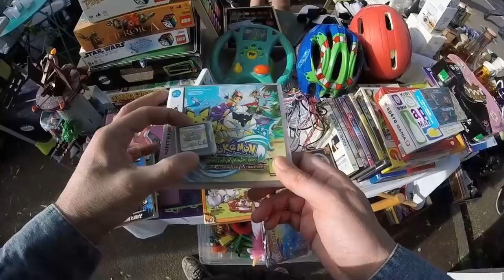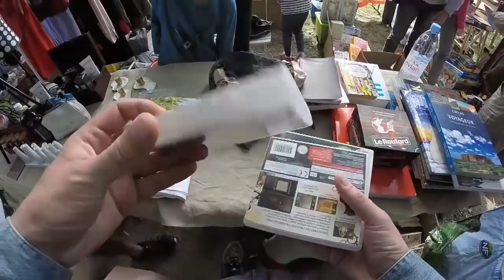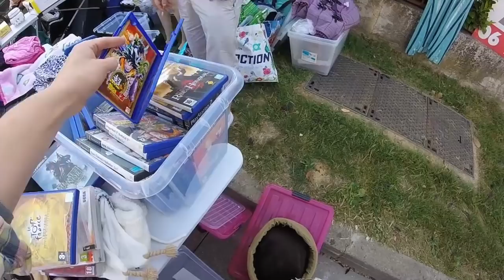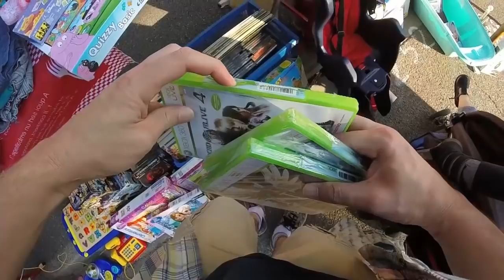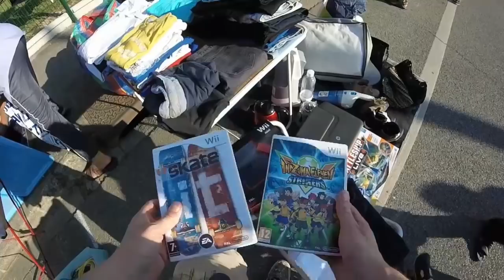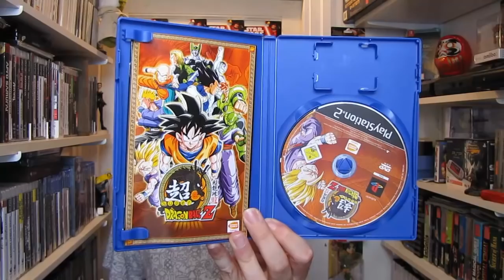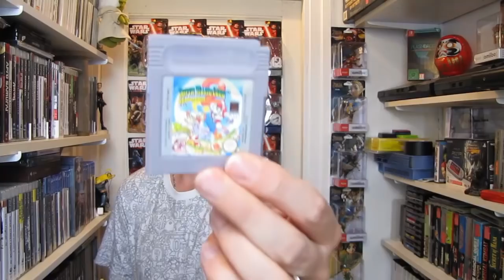VIDE GRENIER LIVE, animation Japonaise quand tu me tiens !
2 vide greniers sous la chaleur ! Mais des jeux sympa